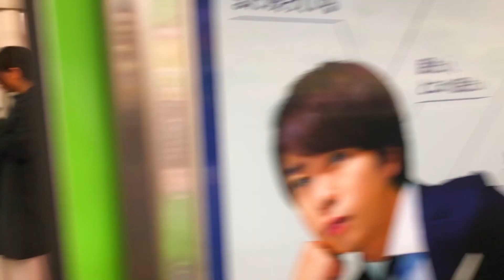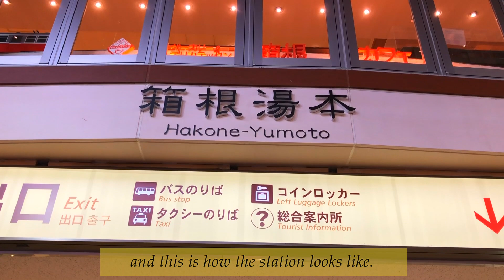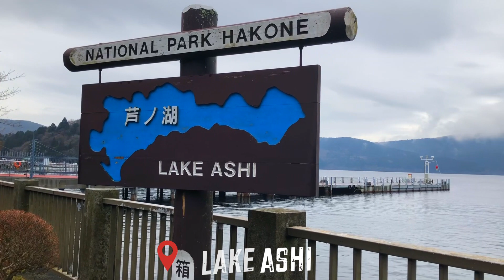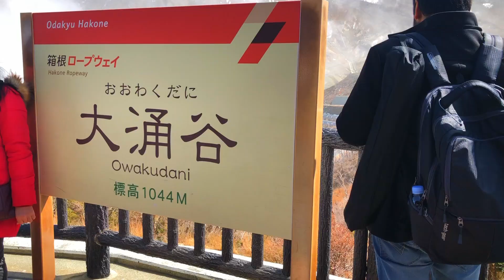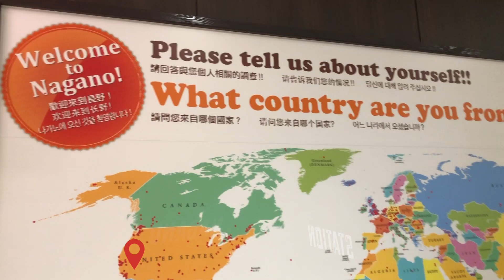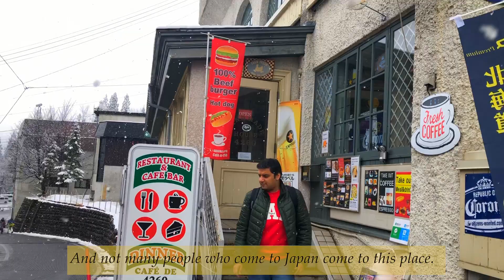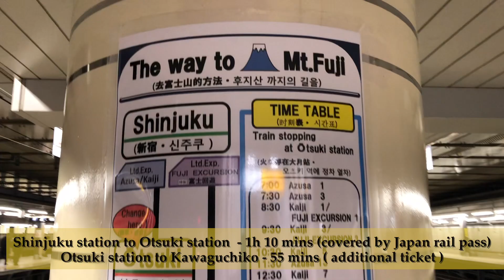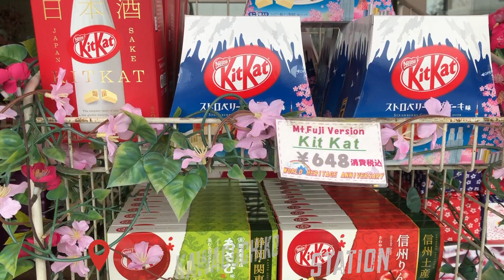3 places to visit from Tokyo, Japan I Best day trips from Tokyo I Tokyo trips with Japan rail pass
3 places to visit from Tokyo, Japan I Best day trips from Tokyo I Tokyo trips with Japan rail pass

I spent one week in Tokyo out of my 14 days in Japan & explore many places around Tokyo. In this video I am showing you 3 places to visit from Tokyo, Japan I Best day trips from Tokyo I Tokyo trips with Japan rail pass

Overnight/day trips are a great way to experience Japanese countryside, mountainous resorts and varied landscape. The best part is these places are easily accessible and can be reached comfortably within a short time by the famous bullet trains of Japan.

3 places that I visited are - Hakone, Hakuba and Kawaguchiko. These places are are unique and different from each other in terms of scenery and experience. I visited Japan in March during the Cherry Blossom season and in 7 days in Tokyo, I witnessed fall, snow & spring.

I have tried to detail it as much as I could. Hope it comes in handy. For more information about Train fares and timetable - check Hyperdia or google maps. Check out the full video to see how amazing these places are -3 places to visit from Tokyo, Japan I Best day trips from Tokyo I Tokyo trips with Japan rail pass

🎥Camera :

Shot on iPhone 8 plus ( going with the logic that best camera is always what's there in your hand)

Video edited by:

Yours truly Swati Chaturvedi ( me )

Software Used